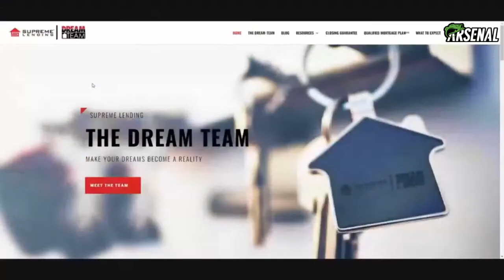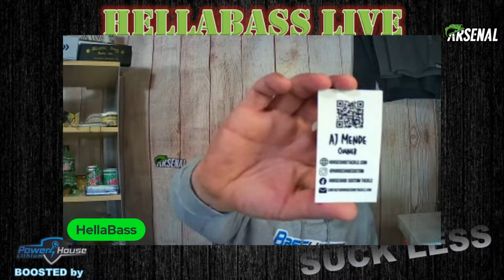Sunday Night Tackle Talk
Several tackle unboxings & bass fishing chat. Showing off some new baits painted by @horseshoetackle & @TackleKraft